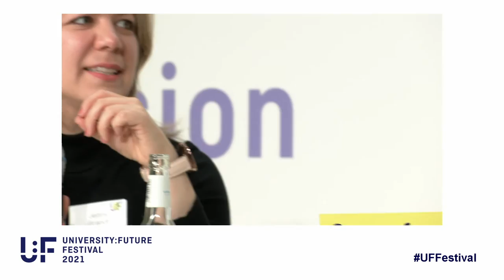Kick-Off: DCM Morning Coffee - Jenny Brandt, Kevin Saukel, Ludwig Lorenz, Christine Schödel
Starten Sie gemeinsam mit Moderator Zackes Brustik in den Tag und werfen Sie gemeinsam einen Blick auf den beginnenden Festivaltag.

Jenny Brandt studiert Medizin in Mainz und ist Teil des aktuellen Digital Change Maker Jahrgangs des Hochschulforums Digitalisierung. Neben dem Studium beschäftigt sie sich mit Projekten zum Thema Digitale Medizin, insbesondere KI in der Medizin, und innovativen Lehrformaten. Vor ihrem Medizinstudium war sie in der Wirtschafts- und Finanzbranche tätig.

Kevin Saukel ist Teil des DigitalChangeMaker Jahrgangs 2020/2021 und studiert zurzeit im Doppelstudium Informatik & Erziehungswissenschaften an der Goethe Universität in Frankfurt.

Ludwig Lorenz ist Student der Medieninformatik an der Bauhaus Universität in Weimar, unterstützt dort die Lehre als eTutor und betreut neben seinem Studium einen "Förderkurs Informatik" für Oberschüler aus der Region. Außerhalb der Universität engagiert er sich als DigitalChangeMaker im Hochschulforum Digitalisierung für die Weiterentwicklung der Lehre durch digitale Technologie. In der "Denkfabrik Didaktik" erforscht er dafür mit anderen Studierenden das Potential nicht-linearer Lehrmethoden.

M.A. in Organisationsentwicklung, Dipl.-Wirtschaftsjuristin (FH), B.Tech. (Bellville/Kapstadt) in Marketing, nach dem Studium tätig als Team Coach im In- und Ausland in einem internationalen Modekonzern, danach 8,5 Jahre Lehr- und Forschungsassistentin sowie Projektkoordinatiorin zur Entwicklung eines Online-Kurses an der TH Nürnberg, freiberuflicher Coach, Lehrbeauftragte an der TH Nürnberg und seit Januar 2021 Mediendidaktikerin im Bachelorstudiengang "Digitales Verwaltungsmanagement" an der Hochschule für öffentliche Verwaltung und Finanzen Ludwigsburg.